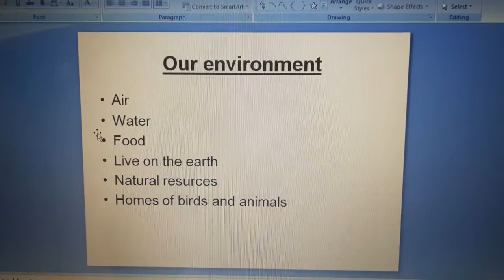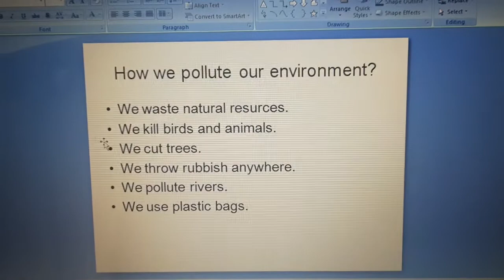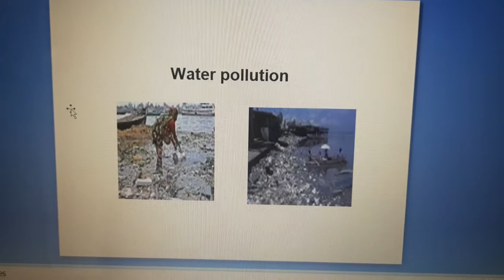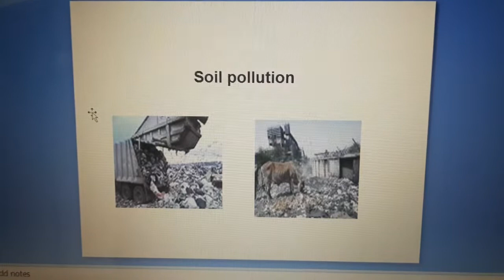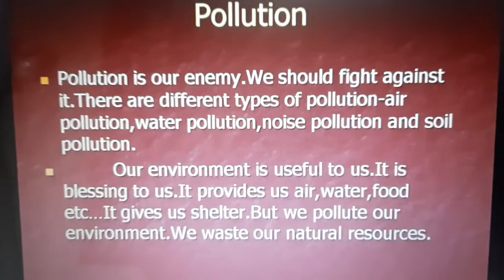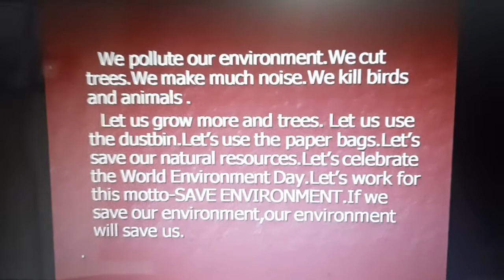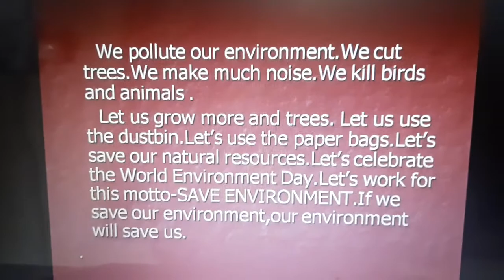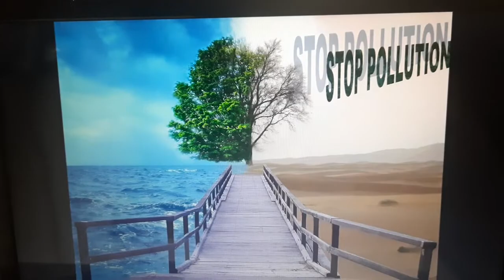Standard 10, English:Paragraph Writing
Save Environment /Stop Pollution